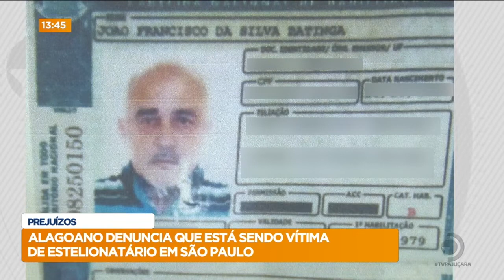Alagoano denuncia que está sendo vítima de estelionatário em São Paulo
Quem traz os detalhes é a repórter Maria Maciel.